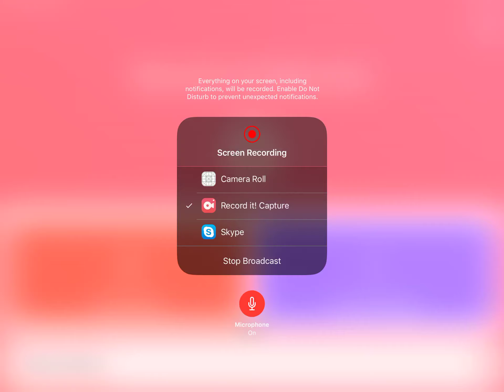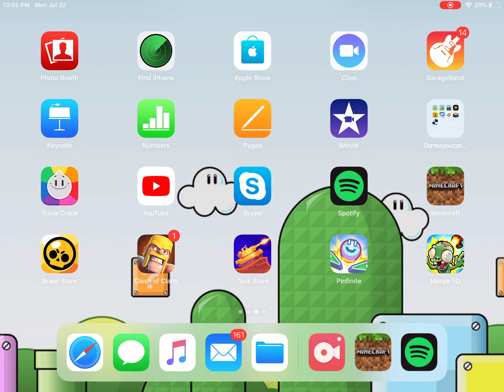Hunger games round 2